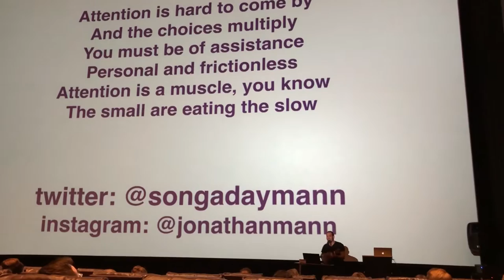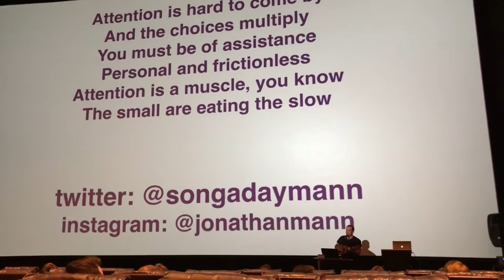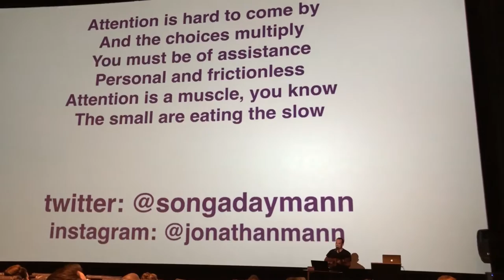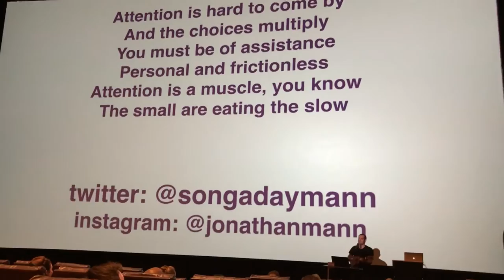Long Live Keurig Dr Pepper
Another conference song!

Extra baggage
Tell your story
As best as you can
Where the shoreline
Meets the seaside
Can’t keep ignoring
The water and the sand